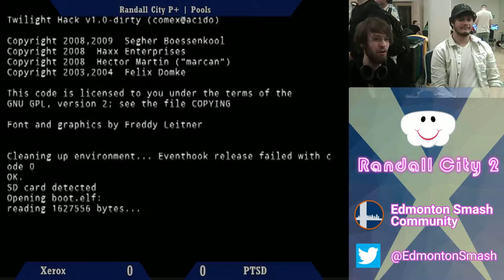Randall City 2 - PTSD (Random) vs Xerox (Peach) - Pools